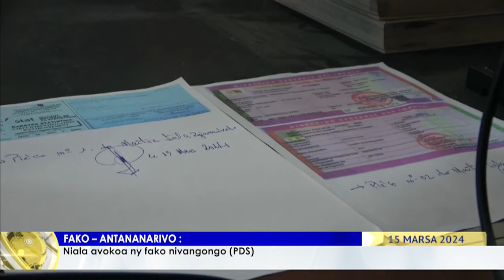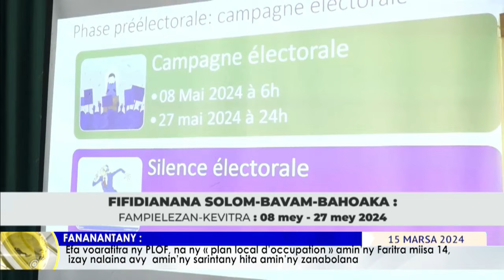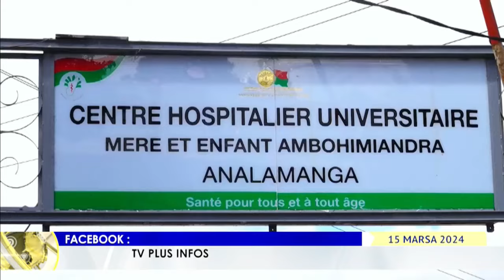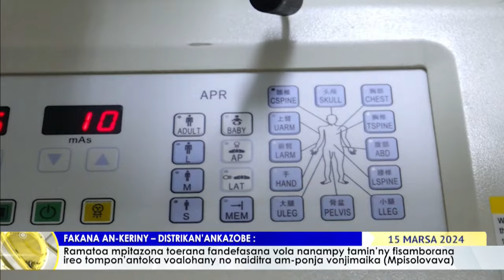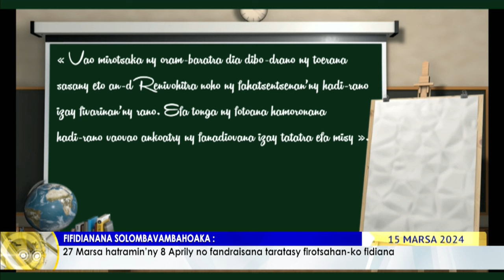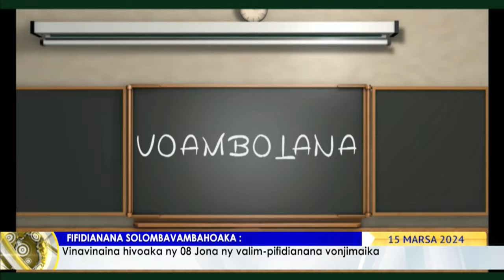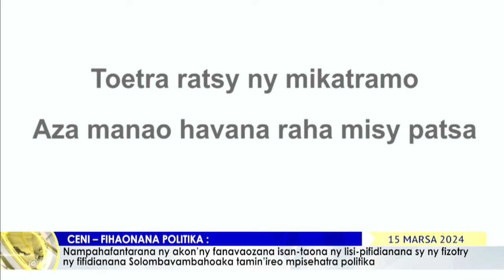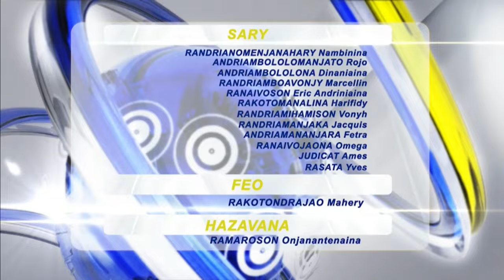NY VAOVAO DU 15 MARS 2024 BY TV PLUS MADAGASCAR